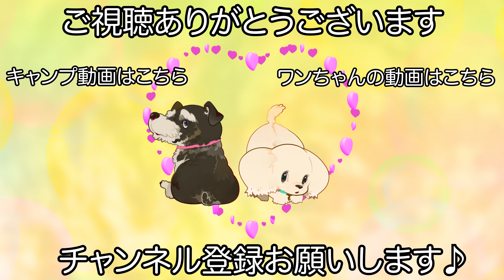可愛い男の子に変身したトイプードル♪（モコくん）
シャンプーカットコース カスタムプラン

【カット】
アフロカット

【オプション】
フルシザー

【コメント】
人懐っこく可愛らしいモコくんです♪

今回は今までよりも少し短めにカットさせて頂き可愛らしい男の子をテーマにした様に整えさせて頂きました！

可愛らしさが更にましたかと思います♪